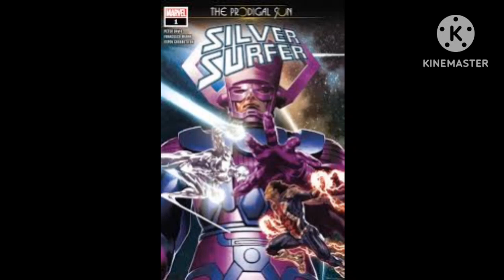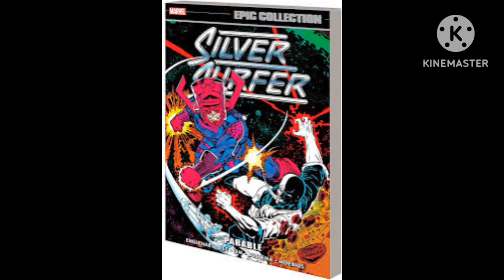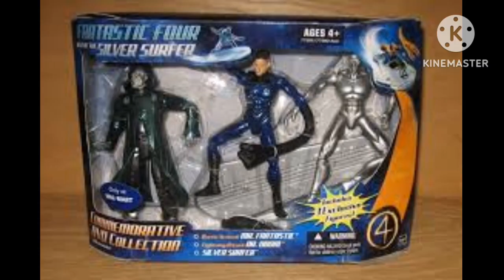conheça a origem do surfista prateado